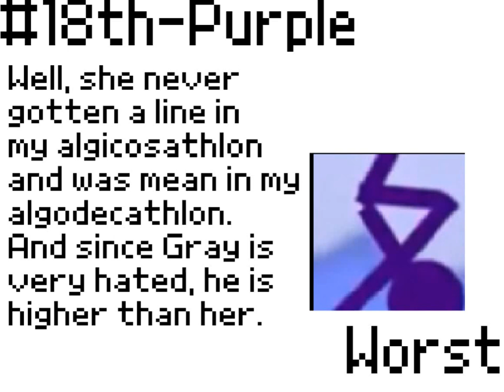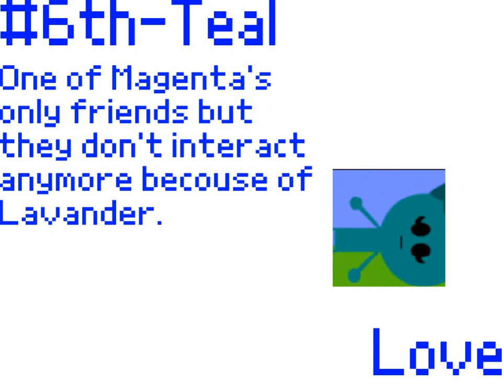My Algicosathlon Worst to Best(Zxcvbnm Productions)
I am ranking my own characters. Thank god my brother did not change much(He deleted some parts of it but I recreated it).